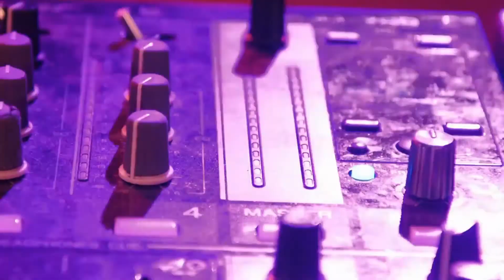Dance & Electronic Music: So Long Analog by Noir Et Blanc Vie